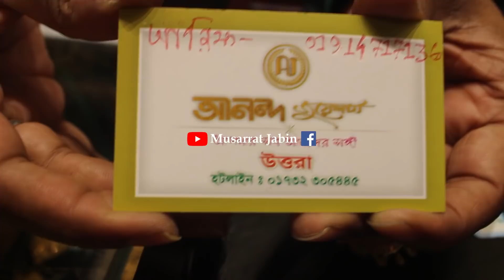সোনার হালকা চান্দ বালি কানের দুল এর দাম ও কালেকশন/ gold chand bali earing price bd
আনন্দ জুয়েলার্স
নর্থ টাওয়ার উত্তরা সেক্টর ৭,ঢাকা ১২৩০